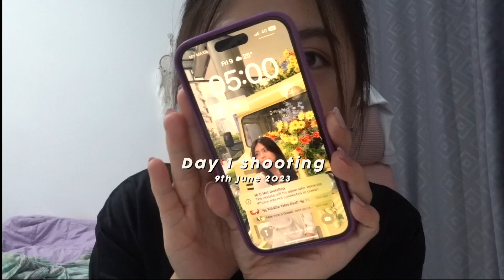Internship Diaries: Act as Patrons and Shooting Day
🌈 Socials

BGM🎵:

FAQ.
Indonesian 🇮🇩
Born in Batam in 2003
20 years old 🧸
Editing: Adobe Premiere Pro & FCPX